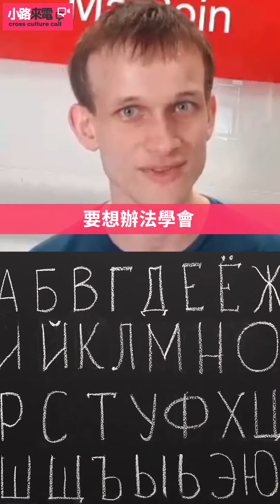【區塊鏈V神駕到】Vitalik Buterin：分散風險不瀟灑投資，在任何時代都適用｜小路來電 EP3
全新節目【小路來電】，由知名科技主播路怡珍主持，透過越洋視訊電話的談話形式，將世界上具有影響力的人物，介紹給華語地區的年輕觀眾。

從小嶄露過人天份的Vitalik，人稱「V神」，是區塊鏈產業的金童，大學沒念完就休學投入區塊鏈的研究。2015年他與夥伴共同創立的以太坊，現在已是比特幣之外的第二大加密貨幣。一般人總覺得「挖礦」代表高獲利以及高風險。致力開發虛擬貨幣的Vitalik，面對這個潛力無窮的領域，又會做出什麼獨特的詮釋？